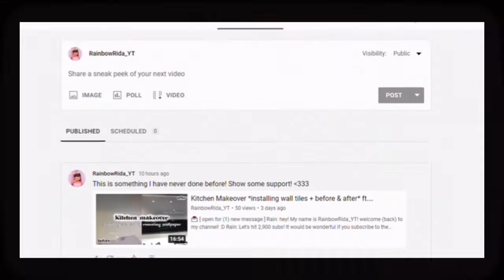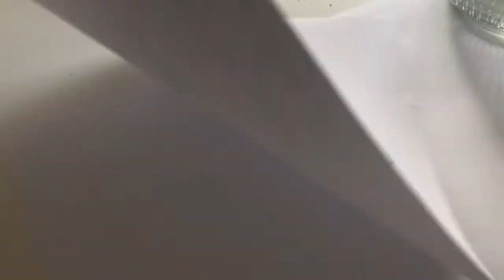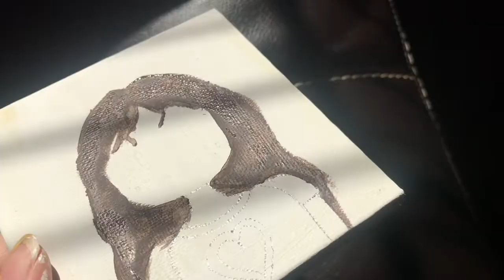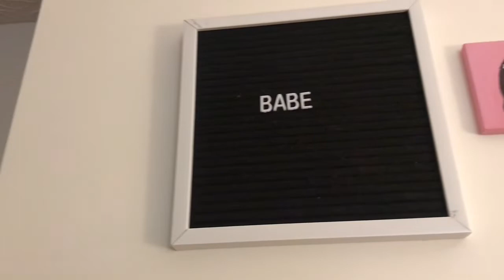paint with me 🎨✨| recreating my roblox avatar in real life ☁️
Rain: hey! My name is RainbowRida_YT! welcome (back) to my channel! :D

Rain: Become a cloudy today! Cloudies are my supporters and also my best friends, who are the other half of me!

Rain: I'll try my best to make better videos and good content!

˚ ° 𐐒𐐚 ° video : paint with me 🎨✨| recreating my roblox avatar in real life ☁️
꒰💕꒱ؘin today's video, i'm going to draw and paint my roblox avatar on a 4x4 canvas! It's nice to get away from roblox, but still indirectly use that in real life!

Check here if you are new cloudy ✿
 ੈ♡‧₊˚꒰ joined March 23, 2020 ꒱
✧ During the pandemic, I was stuck at home, with nothing better to do! My little sister, sadiway, already had a channel since Nov. 2019, and she helped me with this channel! I'm not like other youtubers, I will take feedback, and opinions!

Rain: Also, you can join me in roblox at anytime!

✧ I make various types of videos, such as bloxburg speedbuilds, roleplays, vlogs, baking, unboxing, and much more!

Rain: Comment on my video, and i'll reply as soon as possible! ♡

♡ discord code: Cgx7uUs

꒰information  🌷 ꒱ؘ ࿐ ࿔*:･ﾟ
camera || xbox game bar (roblox)  + iphone 7 plus
edit || animotica
thumbnail ||  procreate

♡ what camera do you use? →  iPhone 7 plus
♡ what editing software do I use? →  VLLO + CapCut

Rain: Bye, have an amazing day!! ✿